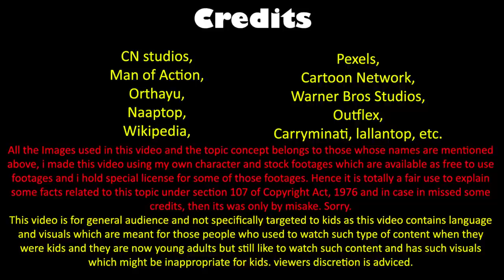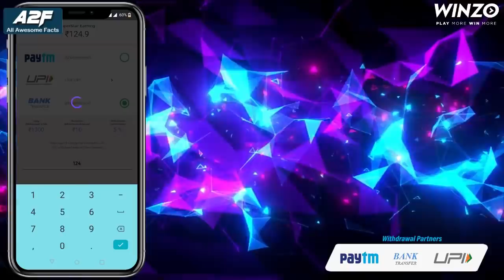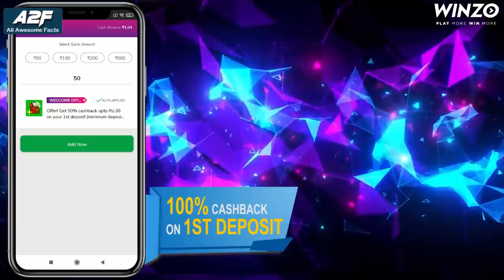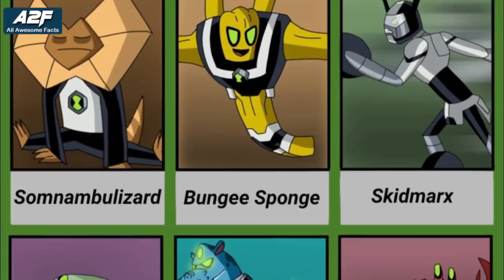Ben 10 Omnitrix Facts | Real purpose of Omnitrix ? | Facts about ben 10 in hindi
Hello Awesome people, if you watch ben 10 episodes in hindi, then this video is the right place for you and as I promised, I am bringing you the part 5 of interesting facts about Ben 10 in hindi, so in this video you will get to know facts about ben 10 omnitrix, such as ;-

In this video you will get to know ben 10 facts like -
- Real reason behind Omnitrix's Creation,
- Total alien DNAs stored in Omnitrix,
- Why ben 10 aliens wear black and white dress,
- Why ben 10 shout alien names,
- What was previous Omnitrix Design,
- etc. etc

The link of other 3 parts are mentioned below :-
Ben 10 alien facts part 2 | Facts about Ben 10 in hindi part 3 | All awesome facts |

● If you enjoyed this video, then :-
3. write any suggestion or your thoughts about this video in the comment section,